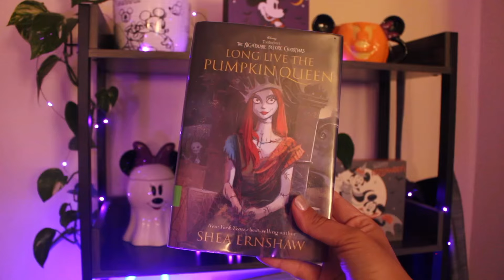December TBR: Holiday horror books & paranormal romance for the Christmas season 🎄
Christmas time is here and that means we are reading creepy and cozy holiday books! My December TBR includes spooky/paranormal romance, Christmas horror, holiday slashers, short story collections, Christmas folklore, and gothic novels. I am so excited to hear your christmas book recommendations in the comments below!

0:00-0:47 Books to read this Christmas
0:48-2:10 spooky paranormal romance books
2:11-3:19 monster romance books
3:20-4:33 books like nightmare before christmas
4:34-7:45 christmas horror books
7:46-8:50 books about the dark side of christmas
8:51- christmas horror short story collections